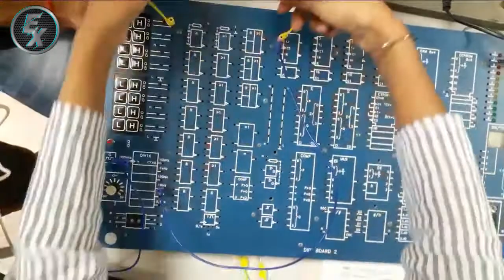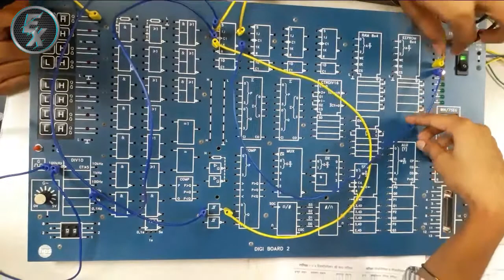D-flip_flop in DIGI BOARD 2 !! PRECTICAL PROJECTION.......।।